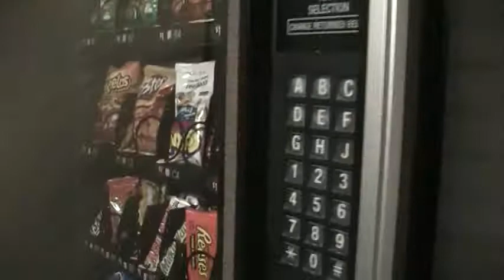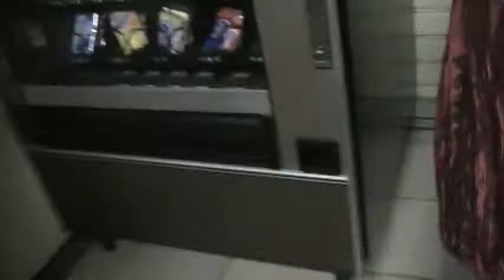Izumicon: Hotel Fun 2!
Hotel fun of getting snackage X3 and me having the magic touch